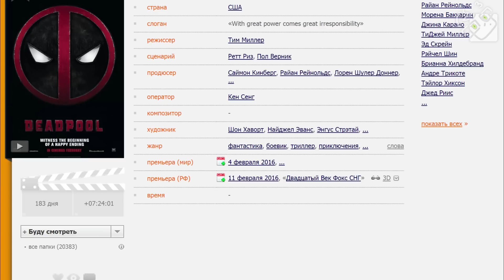ВАШ ПЕРЕВОД ДЕРЬМО! - ДЭДПУЛ